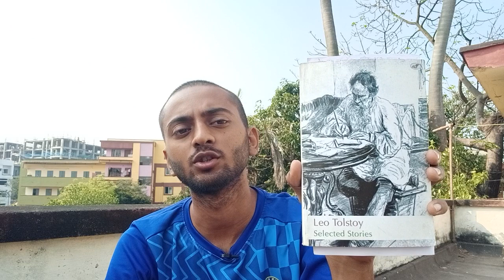The Kreutzer Sonata by Leo Tolstoy Review in English | Stories by Laotso | Leo Tolstoy Stories Book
1890 Story When The husband KILLED wife with knife and Wife’s Lover ran away.

Link 2

Stories by Laotso. Leo Tolstoy stories Book.